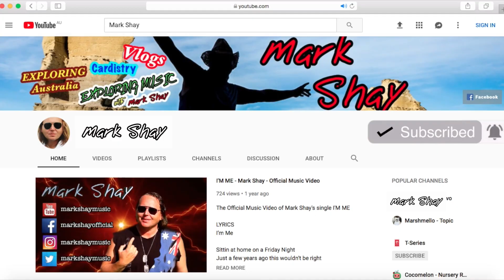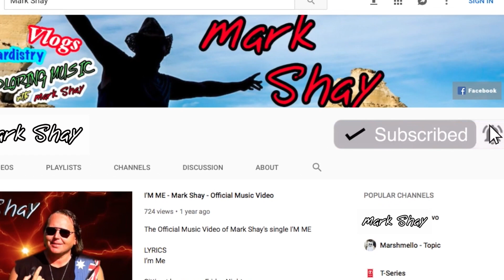Fight Night - Boxing Under The Dome - 18th May 2019 ECBC - Vlog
How I spent my Saturday Night on the 18th May 2019 at the East Cessnock Bowling Club :)

What a great night of Boxing !!!